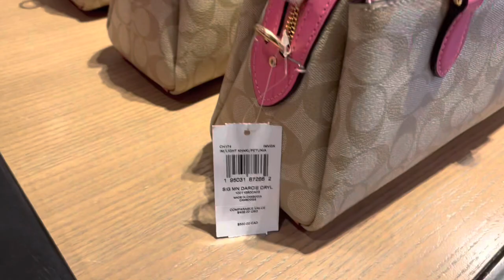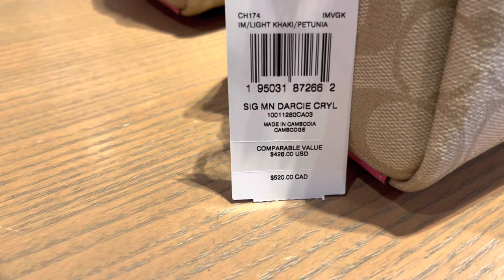McArthur Glenn Designer Outlet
McArthur Glen Designer Outlet Vancouver Airport is an outlet mall on Sea Island in Richmond British Columbia that is located close to Vancouver International Airport. It has over 80 designer brandnames. It is great place to walk around for shopping and watch the airplane passing by. There are plenty of parking spot for free. There is also a washroom upstair for man and woman separately.